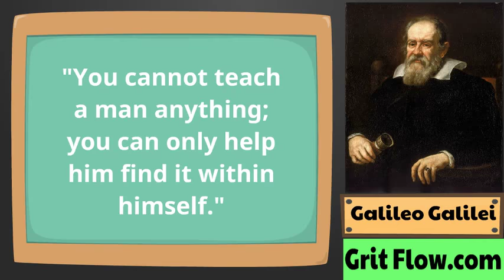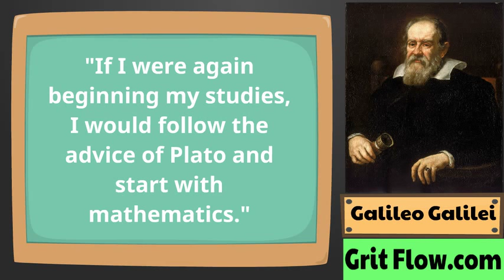10 Most Inspirational Quotes By Galileo Galilei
Galileo Galilei (15 February 1564 – 8 January 1642) was an Italian polymath.

Galileo is a central figure in the transition from natural philosophy to modern science and in the transformation of the scientific Renaissance into a scientific revolution.

Known for his work as astronomer, physicist, engineer, philosopher, and mathematician. The Galileo affair was largely forgotten after Galileo's death, and the controversy subsided.

According to Stephen Hawking, Galileo probably bears more of the responsibility for the birth of modern science than anybody else, and Albert Einstein called him the father of modern science.

This video contains 10 Most Inspirational Quotes By Galileo Galilei.